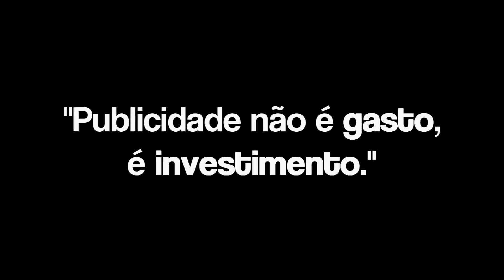ASMR COMÉDIA – POLICIAL MALUCO ENQUADRANDO VOCÊ (PORTUGUÊS)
ASMR COMÉDIA Português Brasileiro PTBR - POLICIAL MALUCO ENQUADRANDO VOCÊ!